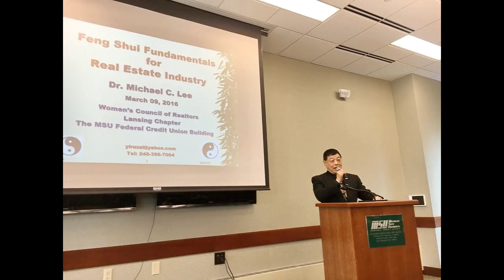Dr. Mike Lee selected Lees' Pics 05202018